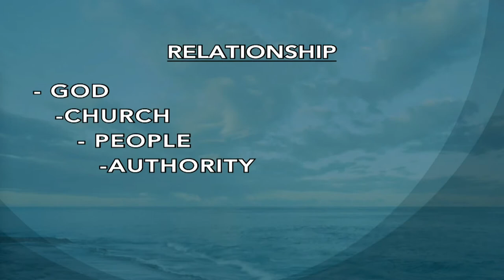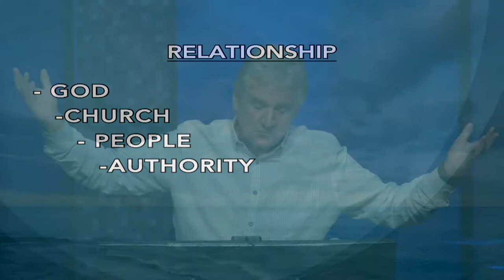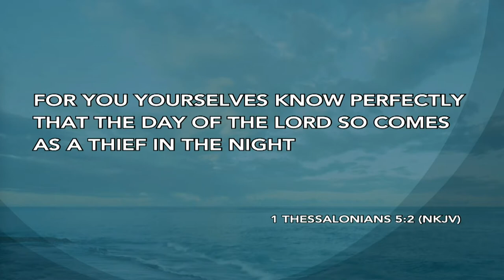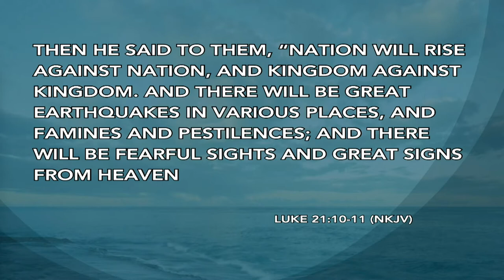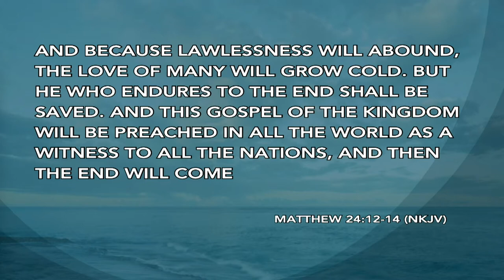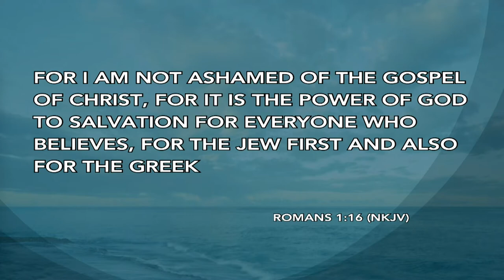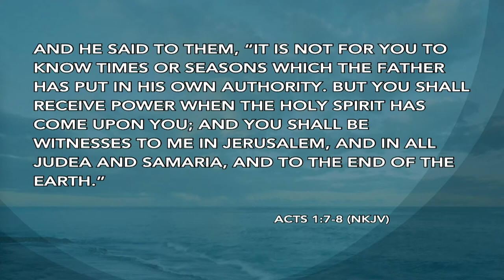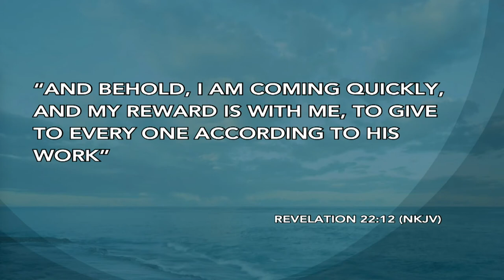Pastor John Spencer // Sunday, July 26 2020